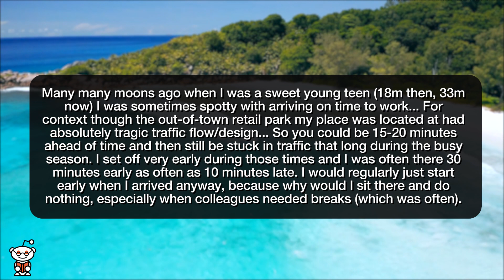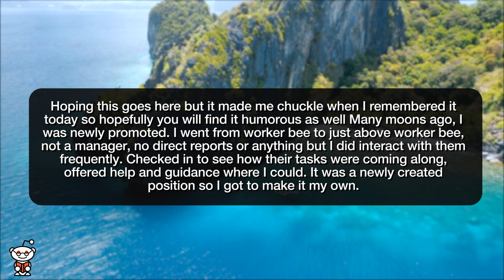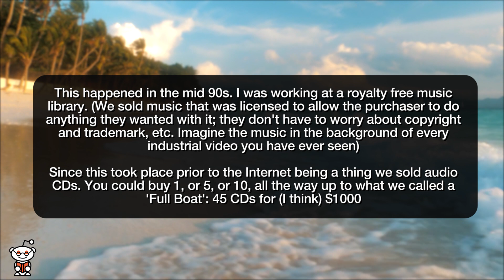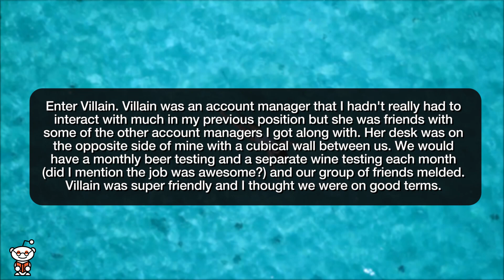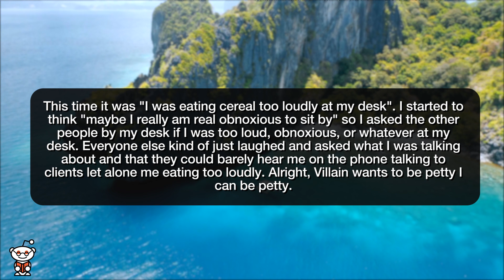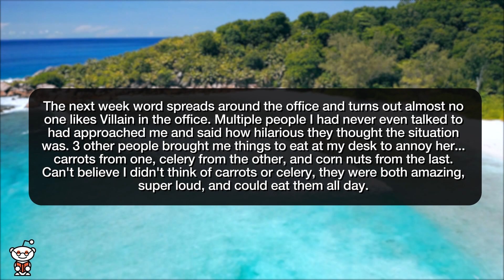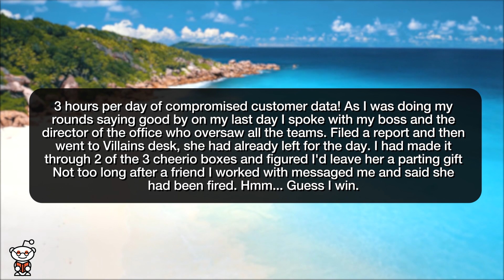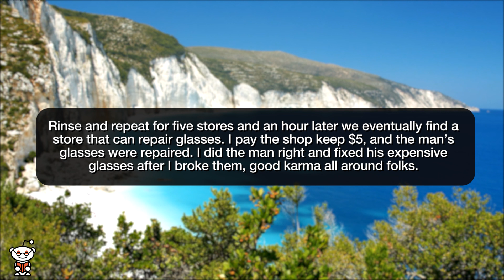r/MaliciousCompliance | HOW I SCAMMED THE SCAMMER!!! - Reddit Stories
Storytime Reddit Stories maliciouscompliance where Sorry I'm late sometimes (Retail) I can't have time to work on projects in my office? OK then What was the PO number again? The office evolution: From petty revenge to pro revenge with a dash of malicious compliance.  Scammer tries to con me out of $200 by bumping into me and claiming I broke his glasses. Told me to make it right. I took the monkey on a wild goose chase and paid a lovely small business owner $5 to watch a man get visibly frustrated for an hour.

Story 1 00:00
Story 2 02:13
Story 3 04:09
Story 4 06:32
Story 5 14:26